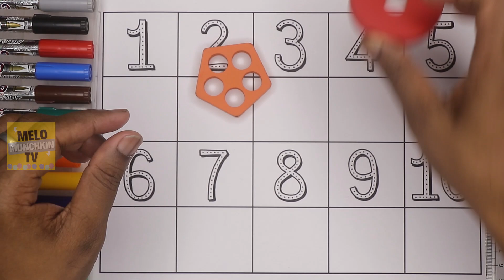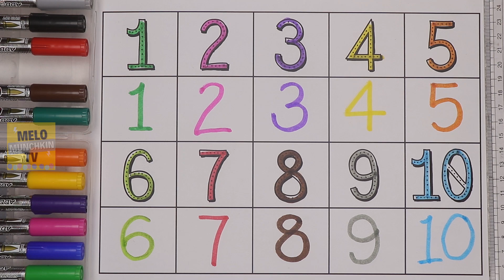Learn Numbers and Number Names from 1 to 10 for kids| Numbers Learning, Numbers names for kids.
Learn Numbers and Number Names from 1 to 10 for kids| learning numbers, Numbers learning for kids
Hello kids, learn numbers from 1 to 10 along with number names.